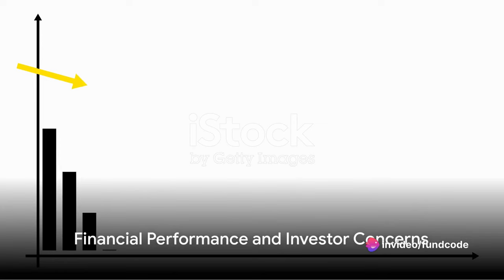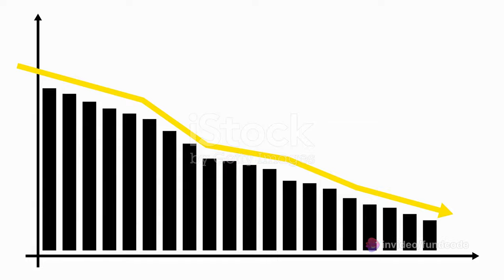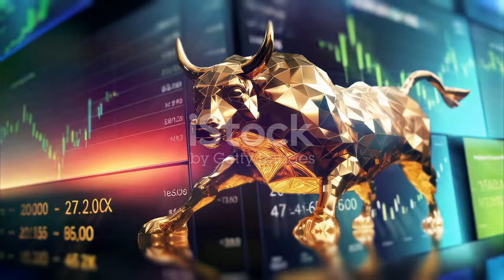gmdc share latest news,gujarat mineral development corporation limited share,gmdc ltd share latest n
Video Description:
In this video, we bring you an in-depth analysis of the recent developments and downturn of the GMDC stock as of February 10, 2024. Join us as we delve into the factors influencing the stock's performance and discuss the implications for investors. Stay informed and make wise investment decisions by watching this video till the end. Let's navigate the world of stock market together!

OUTLINE:

00:00:00 Recent Developments in GMDC Stock
00:00:43 Financial Performance and Investor Concerns
00:01:01 Technical Analysis and Short-Term Downtrend
00:01:15 Multiple Factors Influencing Stock Prices
00:01:32 Conclusion and Investment Considerations

If you're interested in staying informed about GMDC stock news and analysis, you've come to the right place.

In today's video, we'll be discussing the latest news surrounding GMDC shares. Gujarat Mineral Development Corporation Limited, often abbreviated as GMDC, is a prominent player in the mining industry. With its diverse portfolio and significant presence in Gujarat, GMDC's stock performance is closely watched by investors and analysts alike.

As of late, there has been considerable buzz surrounding GMDC share latest news. Investors are keen on understanding the latest developments and potential factors influencing GMDC's stock performance. Whether it's updates on new projects, regulatory changes, or market trends, we aim to provide you with comprehensive coverage to help you make informed decisions.

Our objective is to equip you with valuable insights that can aid in your investment strategy.

With Gujarat Mineral Development Corporation Limited being a key player in the mining sector, GMDC share news holds significance for both seasoned investors and newcomers to the market. We strive to keep you updated with timely and relevant information to support your investment journey.

Don't miss out on the opportunity to stay ahead of the curve with our channel's GMDC share latest news today. Thank you for tuning in, and let's navigate the world of GMDC shares together.